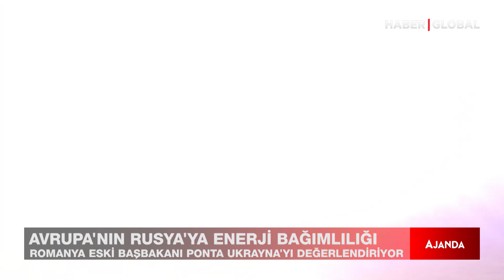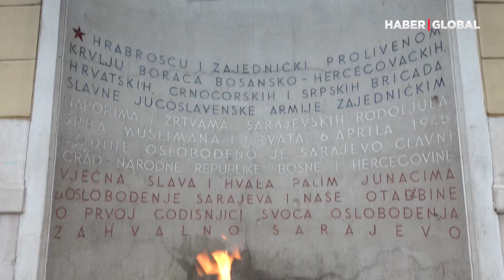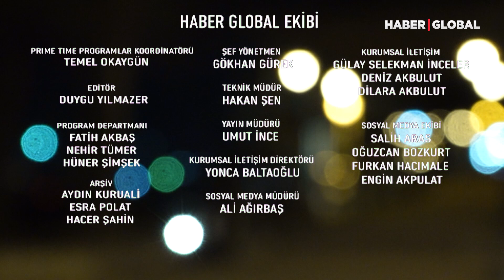"Rusya ve NATO'nun Savaşacağını Sanmıyorum" I Benan Kepsutlu ile Ajanda